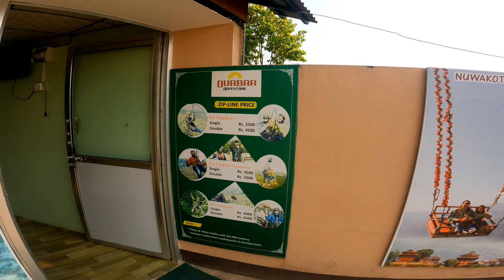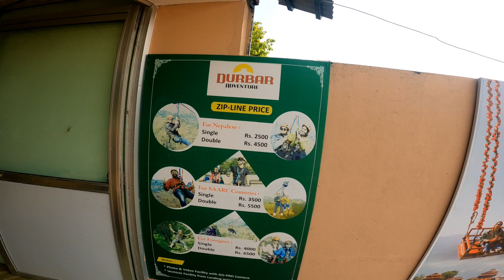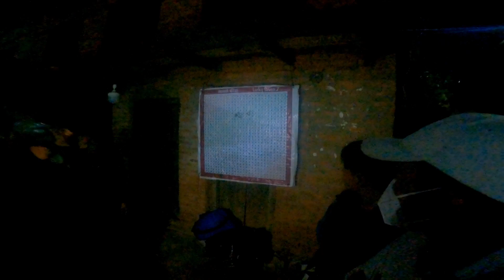My First Vlog | Nuwakot Jatra 2079 | Hindi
This is my first vlog actually this vlog is dedicate to AK Rajput . Actually he is my brother from Jammu Kashmir. He came Nepal for vlog shoot but due to his Bad health condition he can't shoot vlog. so, I think why miss this movement and shoot this Vlog for his fan so, If you are from Nepal and watch this vlog please don't blame me because this vlog is for international audience too country like India , Pakistan , Bangladesh.

Sindure Jatra after 2 years
#2079/01/05